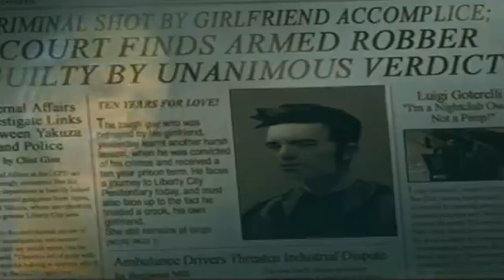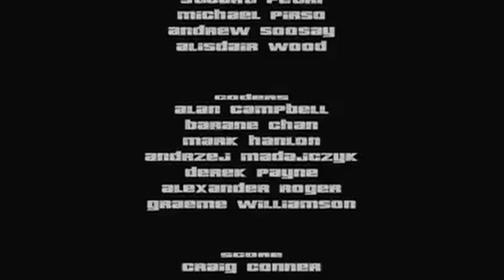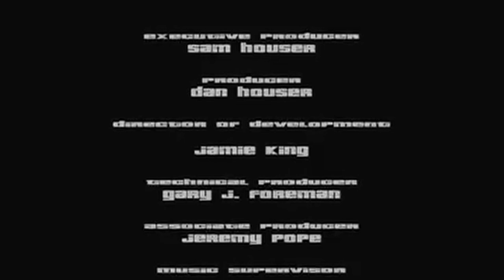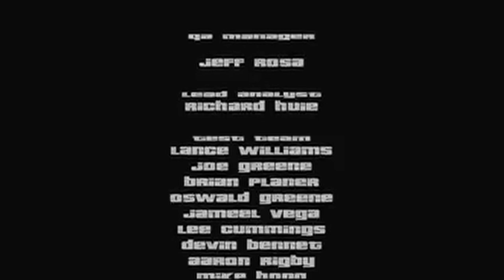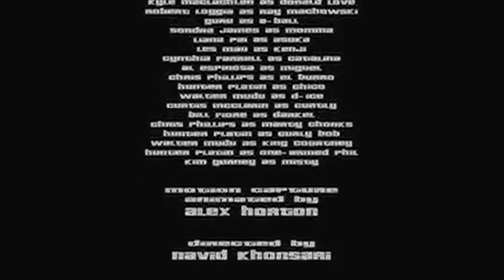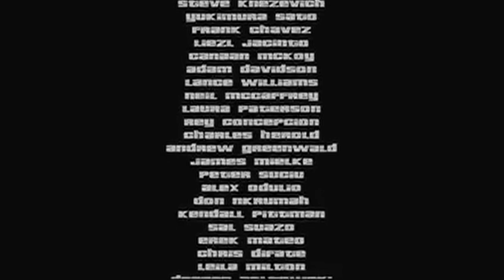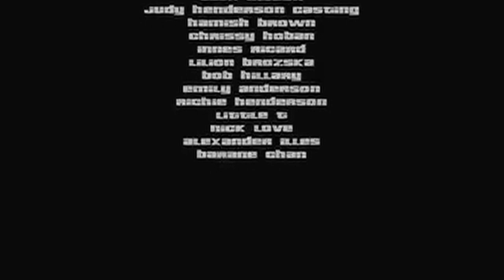[1 HOUR] GTA 3 (music traler)